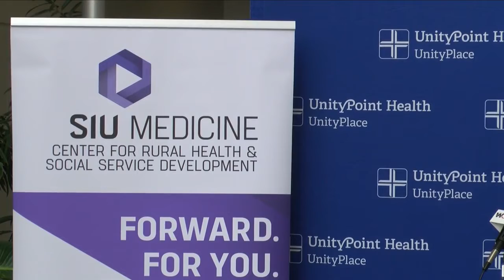Farmer Mental Health